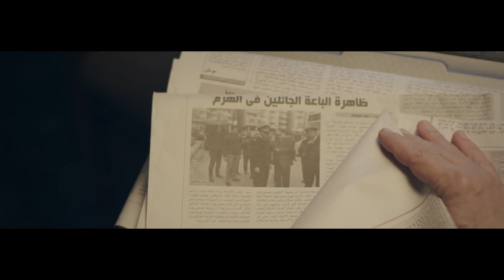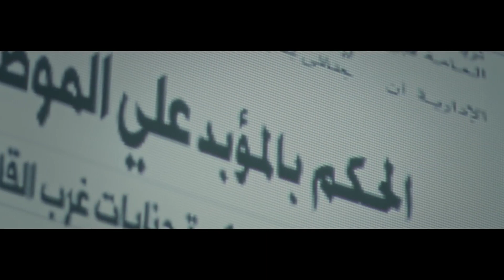لما صاحبك يكدرك فى حوار إنت ملكش فيه هيبقى شكلك زي صلاح عبد الله بالظبط